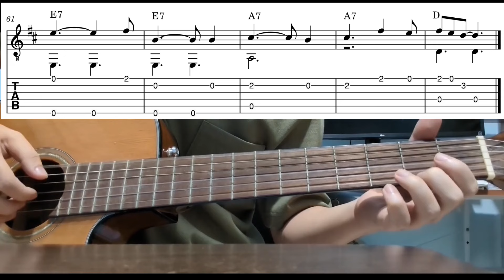Only You (The Platters) - Easy Fingerstyle Guitar Playthrough Tutorial Lesson With Tabs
Only you by the platters - easy fingerstyle guitar lesson with tabs and chords